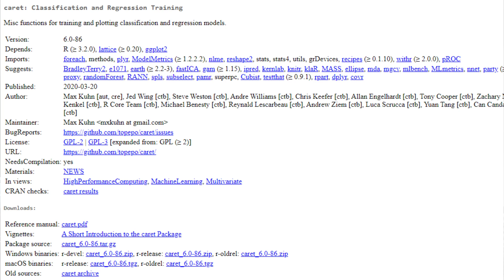5 Machine Learning Books You Should Read in 2020-2021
In this video, I talk about some machine learning books that I HIGHLY recommend.   These books are recommended for people who are at a beginner to intermediate level in machine learning skill.   That is not to say you need to read every single one of them; certain ones will be better for you as an individual than others.   Ultimately though, the more you read, the more you are likely to learn!

Approaching (Almost) Any Machine Learning Problem:

BTC: 3LM5d1vibhp1F7pcxAFX8Ys1DM6XLUoNVL
ETH: 0x3CfC599C4c1040963B644780a0E62d45999bE9D8
LTC: MH8yPjvSmKvpmRRmufofjRB9hnRAFHfx32